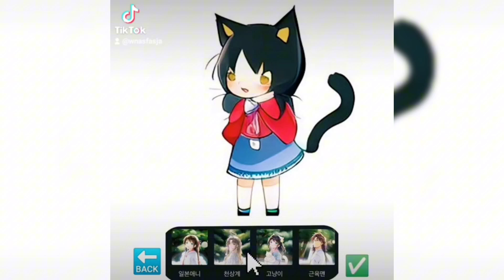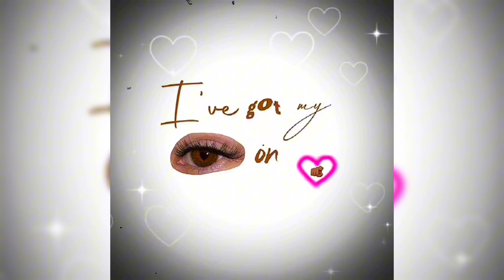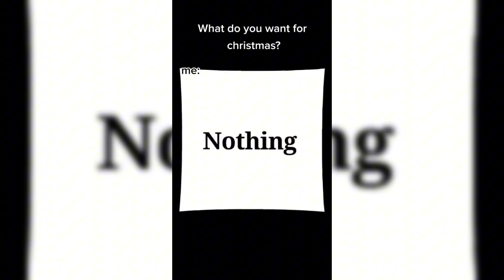💅GACHA LIFE💅 - 🎀TIKTOK COMPILATION🎀 2022✨️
𝕎𝕖𝕝𝕔𝕠𝕞𝕖 𝕥𝕠 💜𝖂𝖓𝖆𝖘𝖋𝖆𝖘𝖏𝖆'𝖘 𝕭𝖚𝖇𝖇𝖑𝖊𝖘💜 (✿^‿^)

❀ 𝔸𝕓𝕠𝕦𝕥 𝕠𝕦𝕣 𝕤𝕖𝕣𝕧𝕖𝕣 (◡ ω ◡)

🏘️ 𝚆𝚎 𝚑𝚊𝚟𝚎 𝚊 𝚏𝚛𝚒𝚎𝚗𝚍𝚕𝚢, 𝚔𝚒𝚗𝚍, 𝚏𝚞𝚗𝚗𝚢, 𝚊𝚗𝚍 𝚌𝚑𝚒𝚕𝚕 𝚌𝚘𝚖𝚖𝚞𝚗𝚒𝚝𝚢 ❤︎ (づ｡◕‿‿◕｡)づ

👥 100+ 𝚖𝚎𝚖𝚋𝚎𝚛𝚜 (𝚠𝚎 𝚊𝚛𝚎 𝚝𝚛𝚢𝚒𝚗𝚐 𝚝𝚘 𝚐𝚛𝚘𝚠 𝚘𝚞𝚛 𝚜𝚎𝚛𝚟𝚎𝚛!)
(~￣³￣)~

💪 𝙲𝚘𝚘𝚕 𝚎𝚖𝚘𝚓𝚒𝚜 (・∀・)

💜 𝚆𝚎 𝚜𝚞𝚙𝚙𝚘𝚛𝚝 𝙰𝙻𝙻 𝚛𝚊𝚌𝚎𝚜, 𝚜𝚎𝚡𝚞𝚊𝚕𝚒𝚝𝚒𝚎𝚜, 𝚐𝚎𝚗𝚍𝚎𝚛𝚜, 𝚊𝚗𝚍 𝚛𝚎𝚕𝚒𝚐𝚒𝚘𝚗𝚜! (◕ᴗ◕✿)

🎶 • A Music Bot that lets you jam with friends (◍•ᴗ•◍)

🎮•Cool games to play (≧▽≦)

📆 •Monthly activity server money drops
(｡•̀ᴗ-)✧

🎨 •A place where you could show others your work (we can talk about your work) ( ˘ ³˘)

🤔• Daily Riddles
 ᕙ( ͡° ͜ʖ ͡°)ᕗ

⚡ • You can catch pokemons
(☞ ͡° ͜ʖ ͡°)☞

💎 •AND LOTS OF OTHER STUFF
✧◝(⁰▿⁰)◜✧

𑁍 𝔹𝕠𝕠𝕤𝕥𝕖𝕣 ℙ𝕖𝕣𝕜𝕤:

✨ 𝙰 𝚜𝚙𝚎𝚌𝚒𝚊𝚕 𝚛𝚘𝚕𝚎 𝚝𝚑𝚊𝚝 𝚖𝚊𝚔𝚎𝚜 𝚢𝚘𝚞𝚛 𝚞𝚜𝚎𝚛 𝚙𝚛𝚘𝚏𝚒𝚕𝚎 𝚜𝚝𝚊𝚗𝚍 𝚘𝚞𝚝 (𝚙𝚎𝚛𝚗𝚊𝚖𝚎𝚗𝚝)
(๑˙❥˙๑)

🎉 𝙱𝚘𝚘𝚜𝚝𝚎𝚛𝚜-𝚘𝚗𝚕𝚢 𝚝𝚎𝚡𝚝 & 𝚟𝚘𝚒𝚌𝚎 𝚌𝚑𝚊𝚗𝚗𝚎𝚕
 ♡˖꒰ᵕ༚ᵕ⑅꒱

If that's what interests you join now! 💜